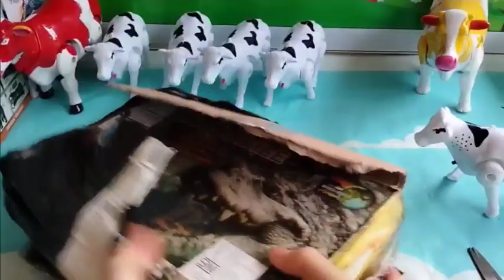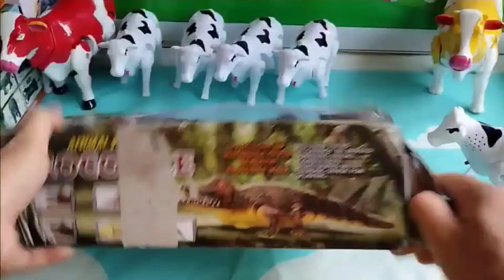Unboxing Mainan Hewan Buaya Keren, Buaya bisa berjalan dan mengeluarkan suara